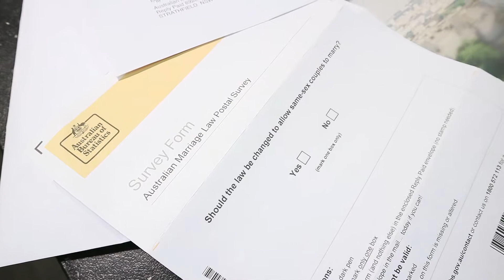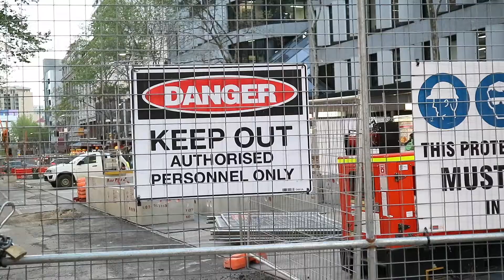VLOG 50 - Tips to dealing with Anger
You guys may not know this but I used to be a very ANGRY person – more like a MONSTER. I wasn't an angry person to the people around me but to one person in particular. That one particular person loved getting me in a bad state and I never ever want to get into that horrible state of mind again. My friends never saw it and never believes me to this day but can understand why I would, my friends will never see me in an angry state ever and I don't ever want to be angry at anyone.

After turning into this monster, I found key tips to help calm yourself down in a heated situation. There are many more tips out there but here are my top 10 and a bonus one for you, just because you guys are awesome.

If you ever get into a heated situation, watch my video or why not just watch it now to prepare yourself.

Credits to
John Lee for your jokes for making me laugh this morning

Be empowered here

ABOUT PHUONG
I am an International Speaker, Life Coach and a Passionate Free Spirit, I have a laughter that can fill up the room dedicated to empowering people to go from Fear to Freedom and empowering your spirit to share your life's gift.

After suffering depression, severe suicidal anxiety and domestic violence at the age of 34 she had to turn her life around.  She says “inorder to overcome fear is to dance with your fear”. She is now living life with purpose and empowering people going from fear to freedom. She believes in the ripple effect, if you empower one person, that person will empower the next and in hope to more people make a difference in this world.

Since then, she has dedicated her life to helping others find their gift, dance with fear, and share their true voice with the world.

I was born in a small country town in Vietnam and raised Downunder where we have an abundant of white sandy beaches and beautiful tranquil water (Surf’s up!). I am an obsessive learner who wants to stop time. The more time I have to read the more I want to write, speak, create and offer free nuggets of information for your spirit.